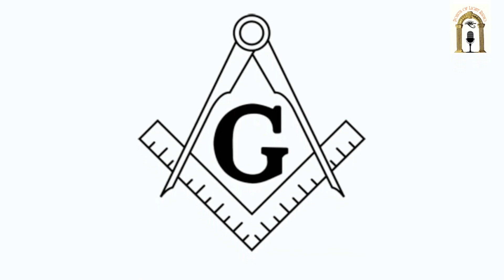Points of Light Radio reports on some exciting Odd Fellow work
Points of Light Radio fellowships with Christopher Thomson. He's the Past Noble Grand of the Odd Fellows Lodge #90 in Vancouver British Columbia.

Mr. Thomson talks about a new warming center the Vancouver Odd Fellows Lodge has opened.

😊If you like this video and would like to help make more like it please make a donation to show your support